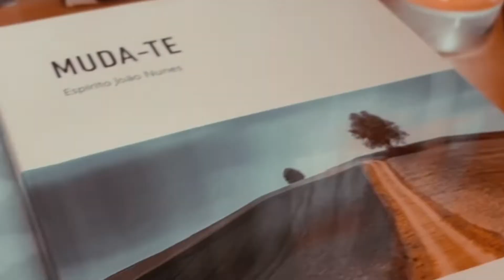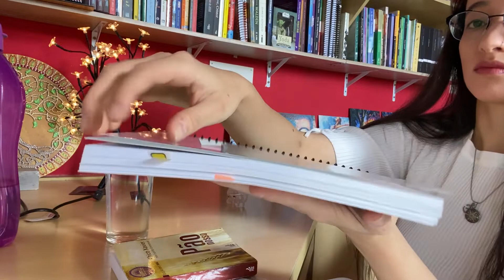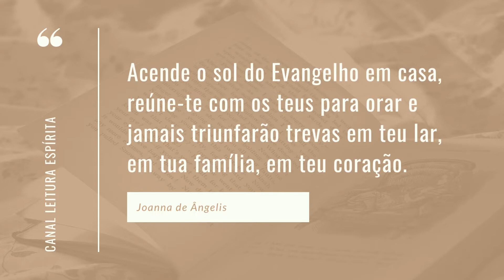COMO FAZER O CULTO DO EVANGELHO NO LAR - sozinho ou com a família, respondendo dúvidas..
Oii, nesse vídeo eu te ensino a fazer o culto do Evangelho no Lar, sozinho ou com sua família, também respondi as dúvidas mais comuns e fiz um vídeozinho simulando um culto. Ficou alguma dúvida? Se ficou, deixa sua dúvida nos comentários que eu te ajudo!